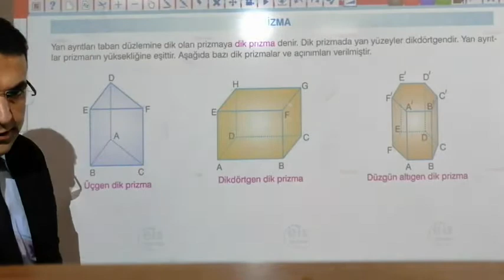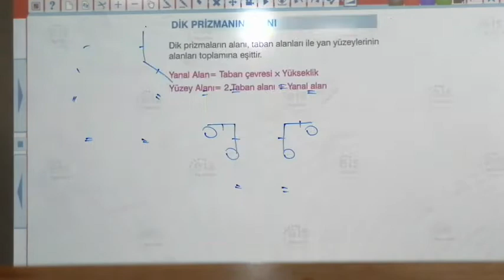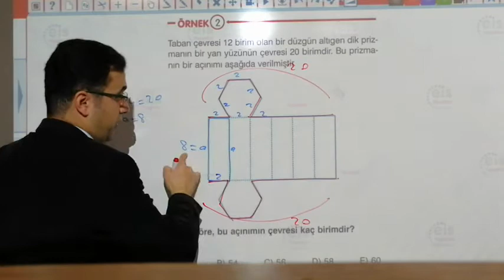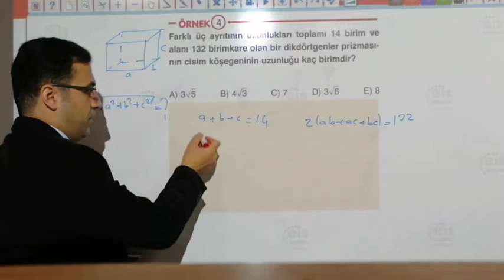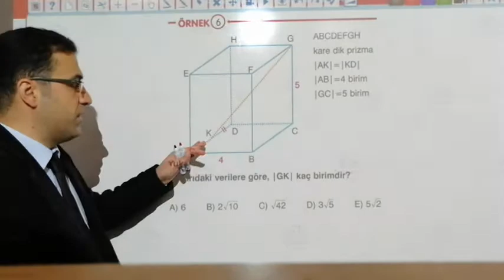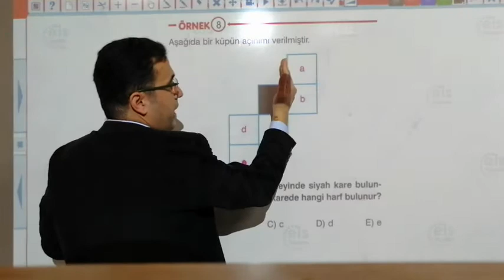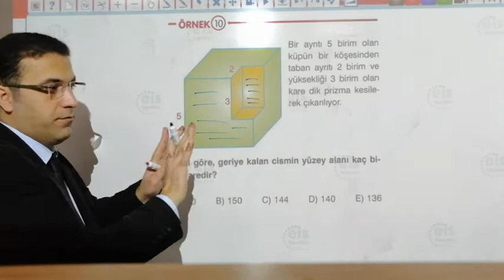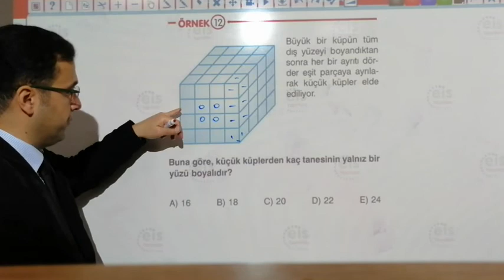mehmet yıldırım 10 sınıf matematik föy 43